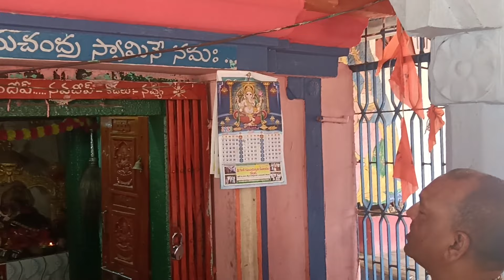రంగా పురా విహార.. కోదాడ